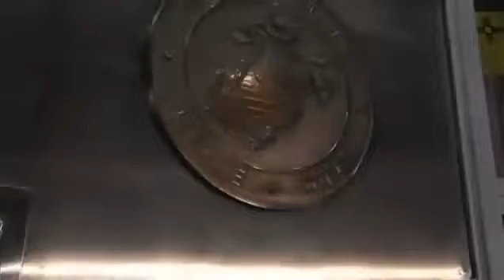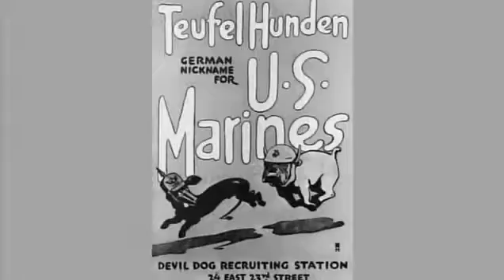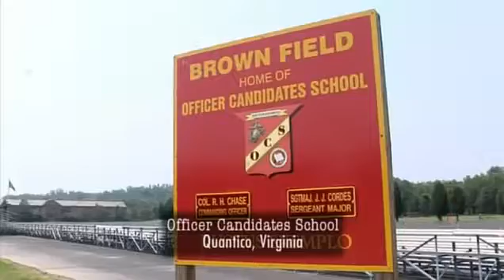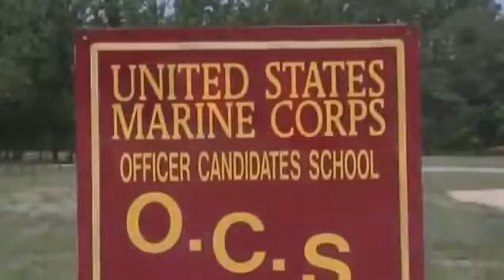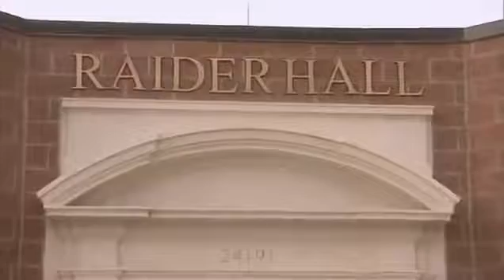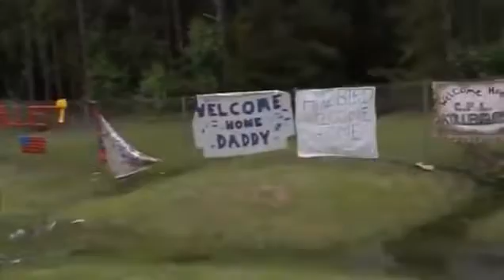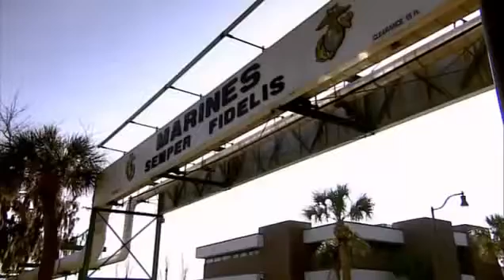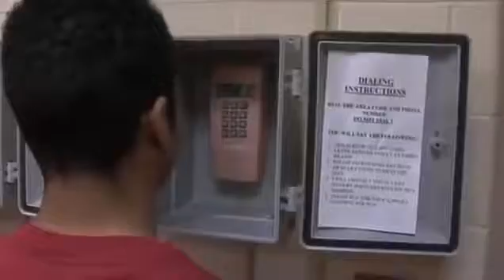Die Besten Marines Dokumentarfilm Überhaupt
8j6ui